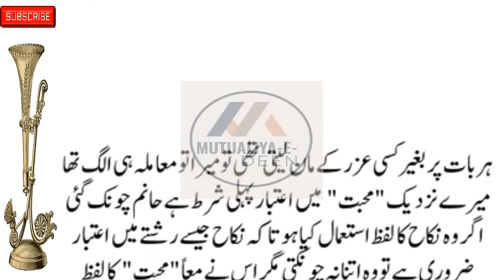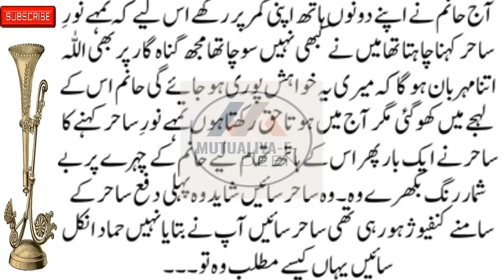Mutualiya-E-Deen New Social, Emotional & Heart-Touching Story Part 10